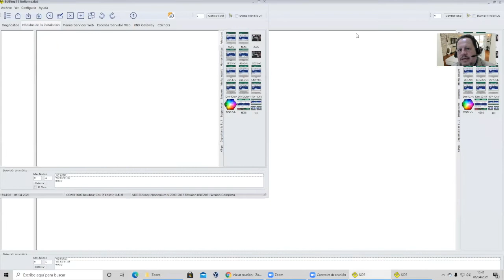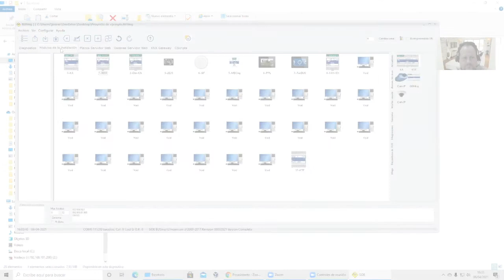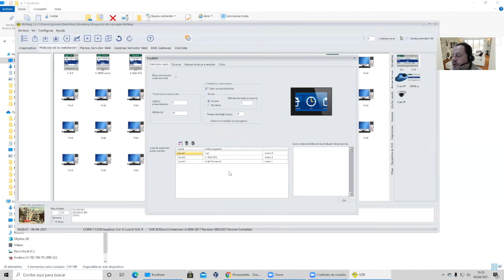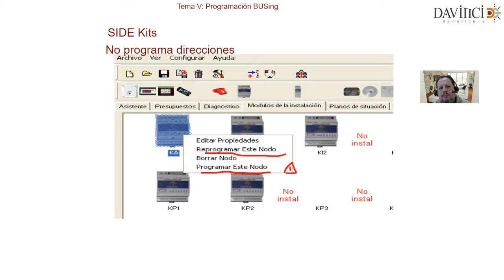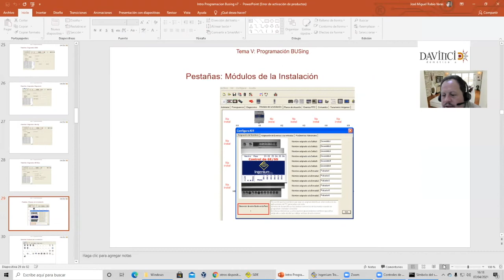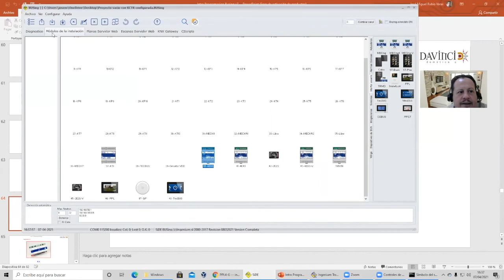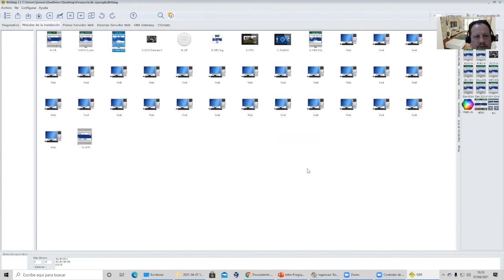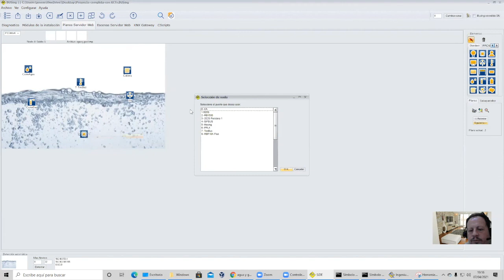Programación del sistema domótico BUSing de Ingenium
Mostramos cómo se programa el sistema domótico BUSing de Ingenium con el software SIDE. Ilustramos el ejemplo programando:
- BPCUSB (Este es el Dongle USB para conectar el PC al BUS y progarmar)
- Fuente de alimentación BF22 (No se direcciona ni se programa)
- KCTr Central de Alarmas KA y central Telefónica KTF
- 6E6S Módulo de 6 entradas 6 salidas (Con 4 Luces y simulación de activación A/A)
- RB1500 Módulo Dimmer de 1 Canal
- 2E2S Módulo de 2 esntradas 2 saldias  ( Con 1 persiana)
- SIF Bus detector de Movimiento
- Pantalla Táctil TecBus
- Pantalla Táctilc PPL4
- RB10FA Módulos control Balastro Fluorescente 1-10V